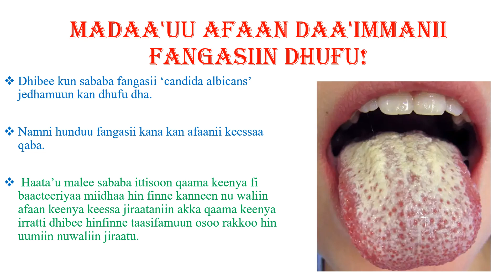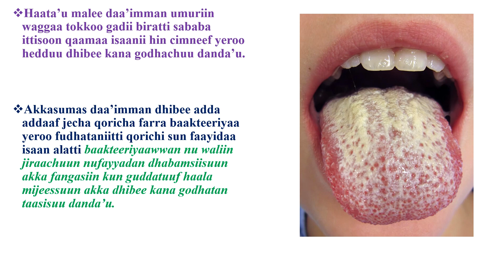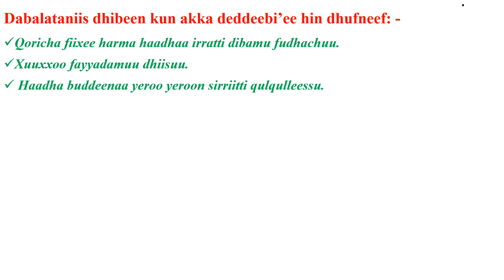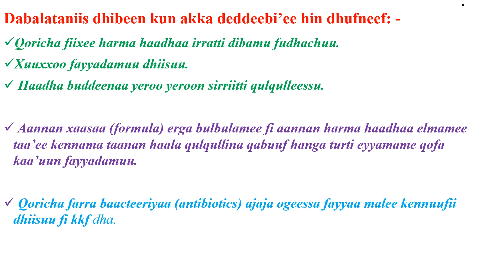Madaa'uu afaan daa'immanii fangasiin dhufu!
Fangasii afaanii